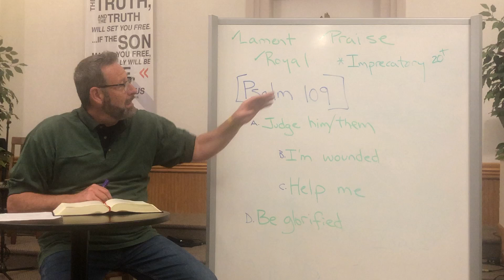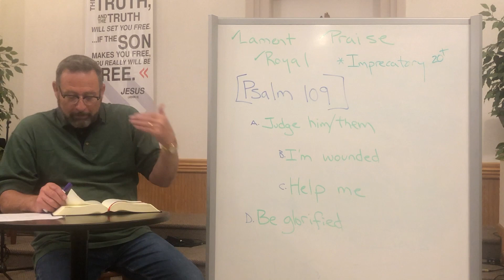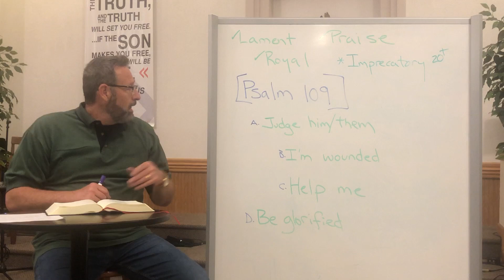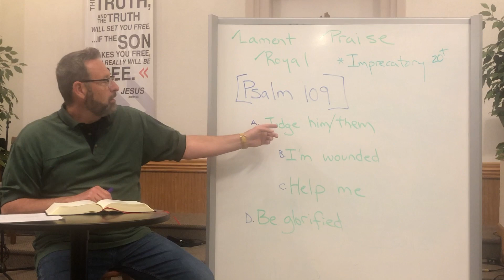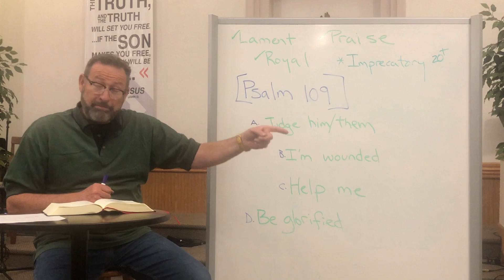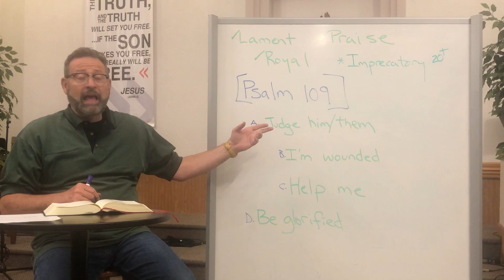Daily Devotion - Psalm 109